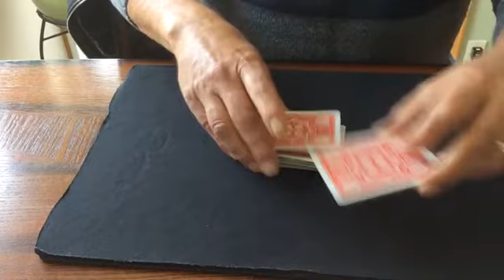Gagnon's Inner Sanctum by Tom Gagnon Trailer 1